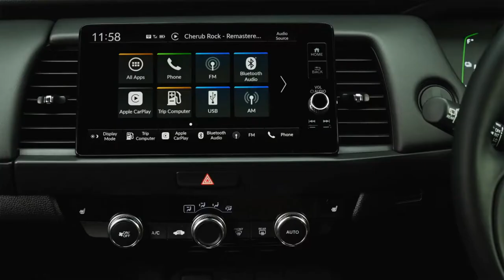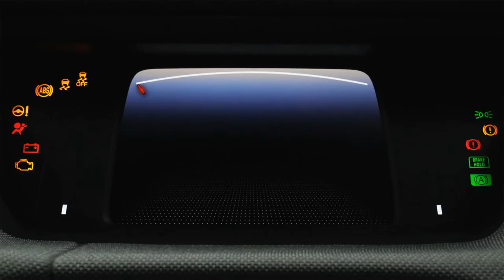NEW 2022 HONDA JAZZ CROSSTAR | FEATURES | INTERIOR | EXTERIOR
DETAILS ABOUT THE CAR:
This is the new 2022 Honda Jazz Crosstar aka 2022 Honda Fit e:HEV small hybrid hatchback. Checkout interior and exterior design, features, safety, performance and technology, comfort and other details in this video.

The same hybrid system is used here as in the Jazz hatchback - a 1.5-litre petrol engine, two electric motors and a lithium ion battery to produce 109hp and 253Nm of torque.

If you want this in a larger SUV then the Honda CR-V uses a similar system, albeit one bolstered by a 2.0-litre petrol engine.

The Honda Jazz Crosstar features a 30mm boost in ride height over the hatchback, and as such raises the centre of gravity, which can have a number of effects on the way a car handles.

Happily the hatchback is already a tidy handler so the Crosstar feels agile and confident on the road.

As with the smaller car this variant features a variable ratio steering rack, a more robust chassis and new suspension.

The standard Honda Jazz is an excellent car, with low running costs and a versatile interior. The Jazz Crosstar builds on that with rugged styling and some extra equipment as standard. Its oddity factor gives it some appeal but, in truth, its relatively high price tag makes it difficult to justify.

The Crosstar takes a similar approach to the Ford Fiesta Active and short-selling Hyundai i20 Active, although the Jazz’s impressive versatility means it could also be considered an alternative to crossover SUVs like Honda’s own HR-V, as well as the Citroen C3 Aircross, Volkswagen T-Cross and Renault Captur.

It builds on the top-spec Jazz EX model, meaning it’s well equipped (and a bit pricey) as standard. Upgrades include bespoke front and rear bumpers, a unique grille, black side sills and roof rails. It sits ever-so-slightly higher than the standard car, but don’t be fooled by the active appearance. There’s no four-wheel-drive system, and this definitely isn’t an off-roader.

The inside is surprisingly similar to the standard Jazz, aside from water-repellent fabric seats (yeah…) and an eight-speaker premium sound system (which is actually very good).

And, just like the standard car, we can’t overemphasise how practical the Crosstar is. There’s plenty of room for four tall adults, with comfortable seats and an airy cabin. It’s considerably less claustrophobic than alternatives like the Ford Fiesta, and the trick rear seats mean there’s loads of luggage space when required.

It’s also a hybrid model, just like the standard… you get the message. It combines a 1.5-litre petrol engine with a lithium-ion battery pack, a single-speed gearbox and two electric motors.